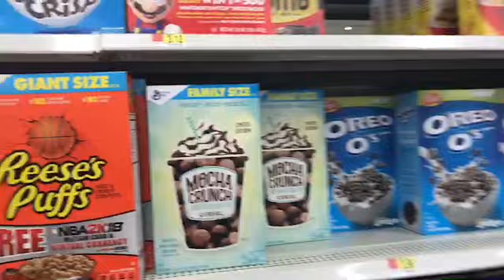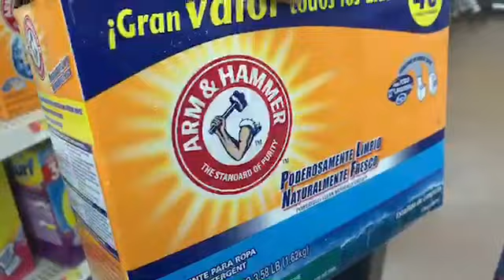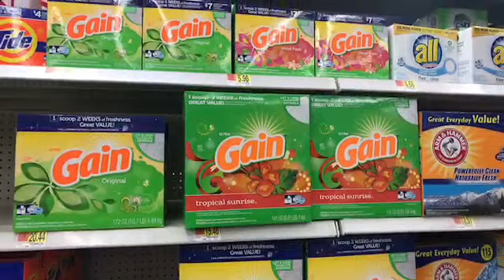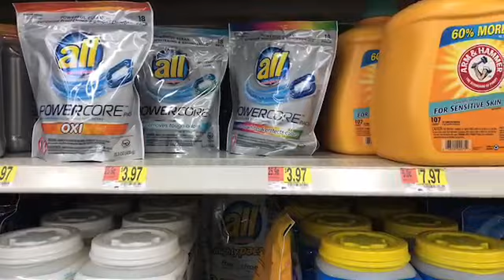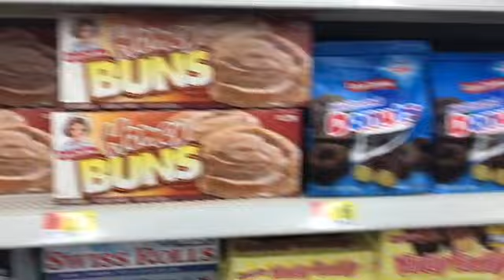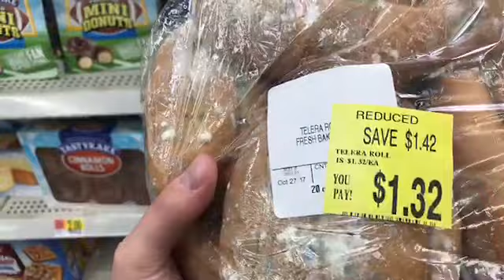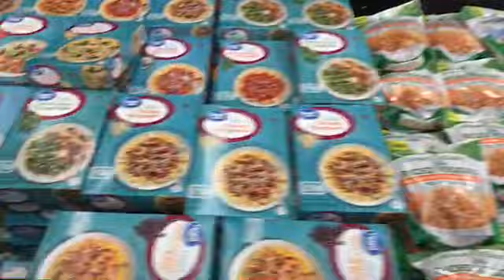WELOVEGAMES 20171102 Закупаемся в магазине LA2